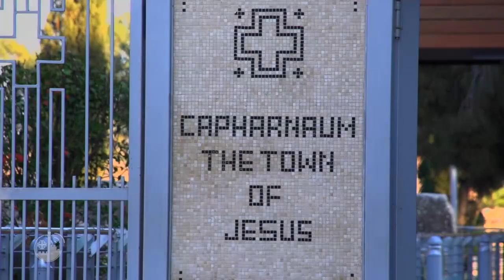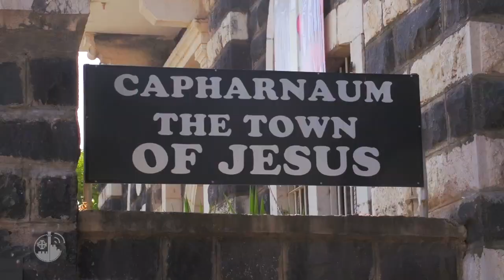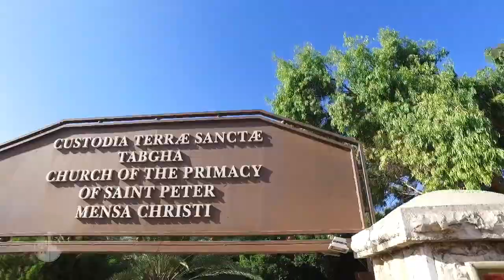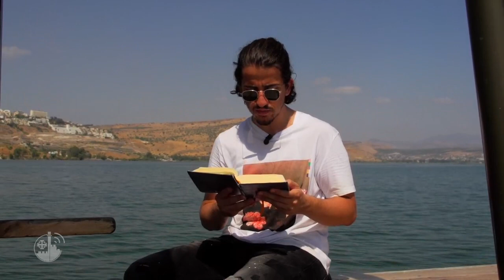Galileia: lugar de milagres e do seguimento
Confira o programa especial "Galiléia: lugar de milagres e seguimento" e conheça diversos espaços familiares a Jesus onde Ele manifestou a Sua glória através dos sinais miraculosos Se revelando aos Homens. Aqui, Ele chamou alguns dos Seus discípulos para O seguirem: "Vinde, e eu farei de vós, pescadores de homens."